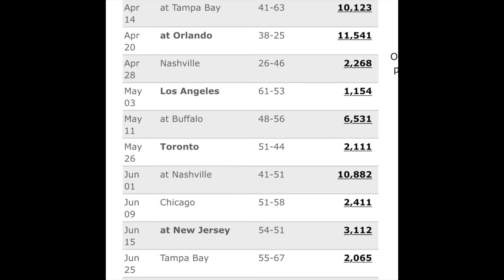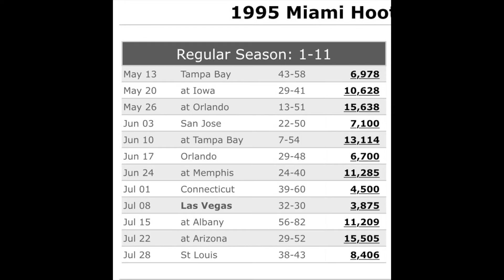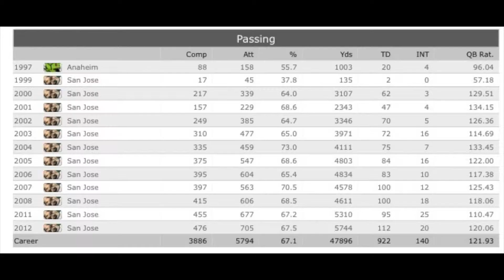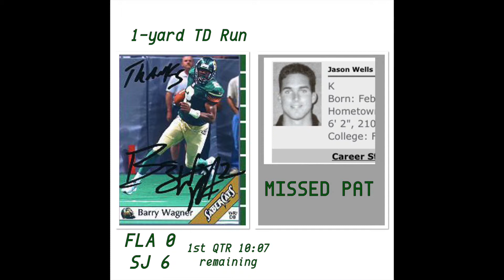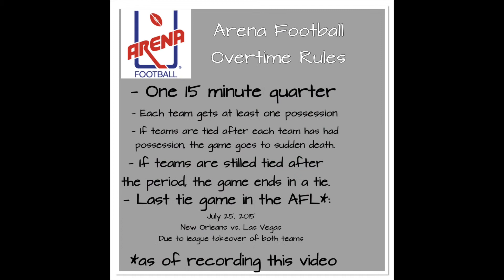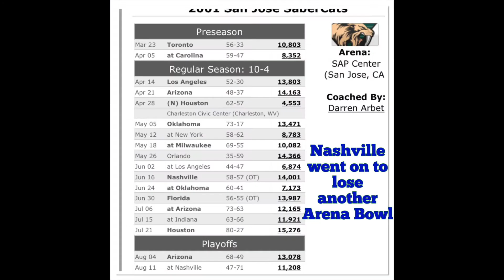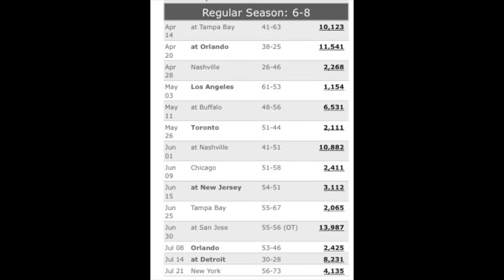I Was There: Bobcats vs Sabercats June 30 2001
One of many stories attending one of the most successful sports teams in the San Jose area, the San Jose Sabercats (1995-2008, 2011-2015).

This story is about a thriller that needed overtime between an Arena Bowl contender in the Sabercats and a team in South Beach that couldn't get a lot of support.